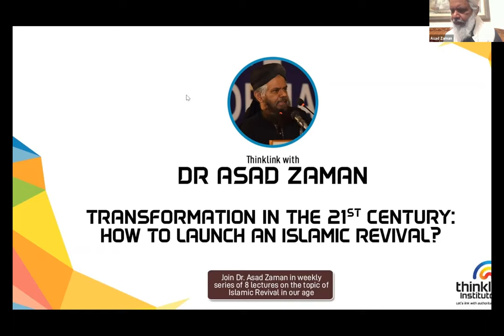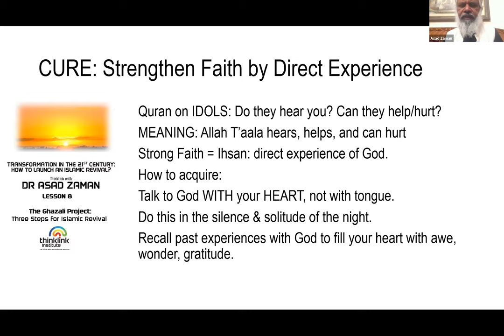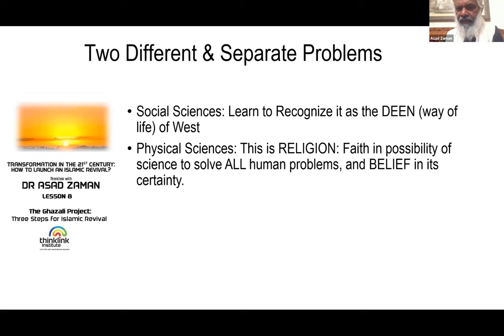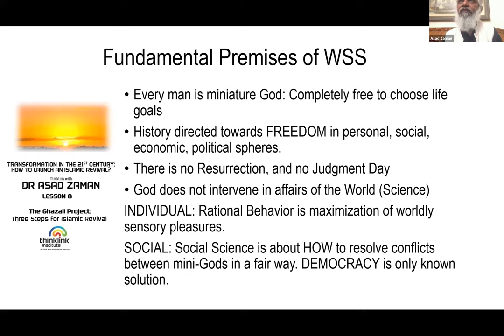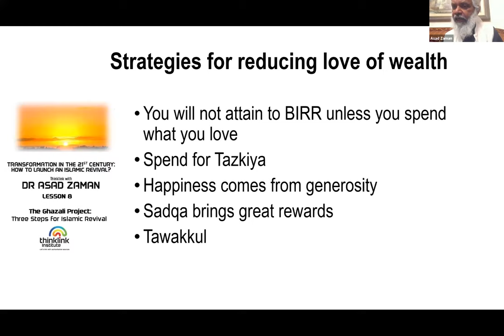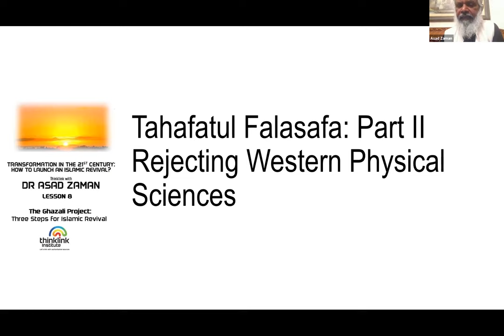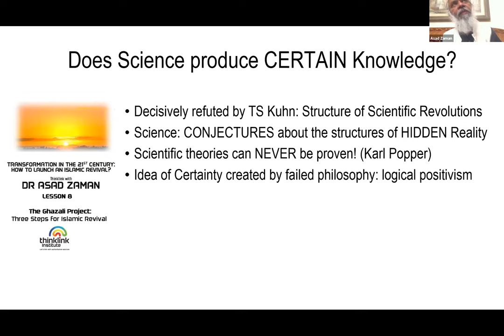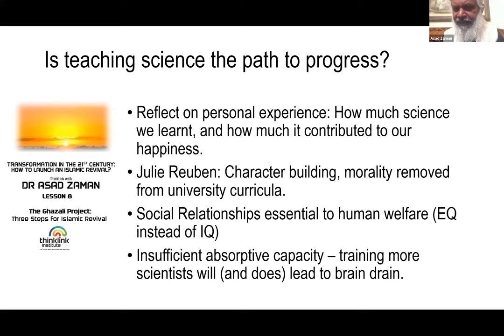Ghazali Project: Incoherence of Philosophers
The first project is to build faith. The second step is to reject dominant Western philosophies which are in conflict with Islam. This is the goal of the present lecture - Imam Ghazali rejected Greek philosophies dominant in his time. Our task today is to reject dominant modern Western philosophies.